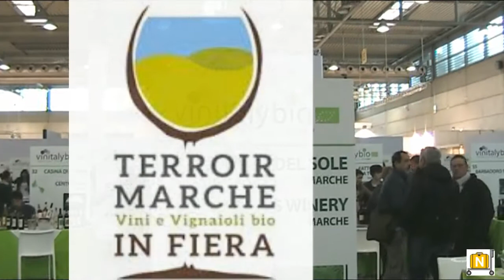Terroir Marche - Vinitaly 2015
Tiziano Argazzi intervista - Parte tecnica Giovanni Tavassi